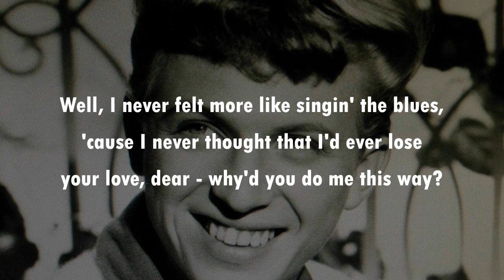Singing the Blues TOMMY STEELE (with lyrics)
I was just eleven years old when this song was in the charts (by our own Tommy Steele and by the wonderful Guy Mitchell).  I was beginning to learn that love didn't always run smooth, and heartaches could be expected.  Back then, radio reception was unreliable and often not good at its best.  So it didn't help when singers mumbled or slurred the lyrics, as Tommy did on this one, resulting in dozens of opinions on what the lyrics really were.  I've added what I think Tommy was singing!